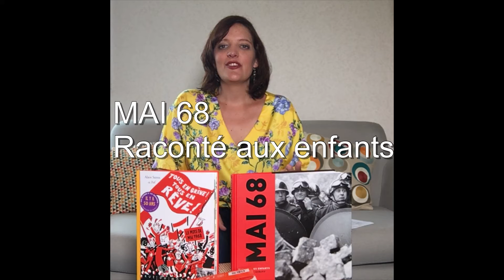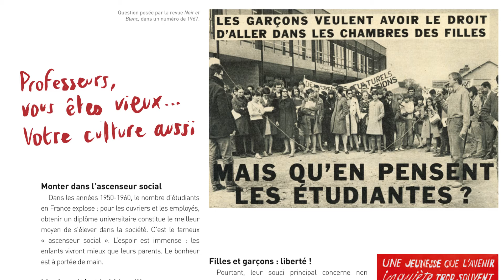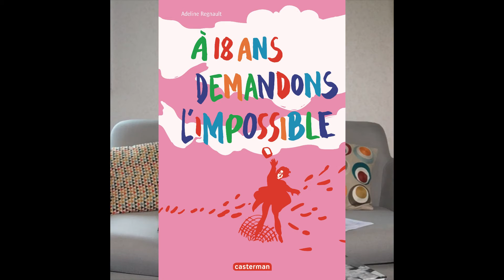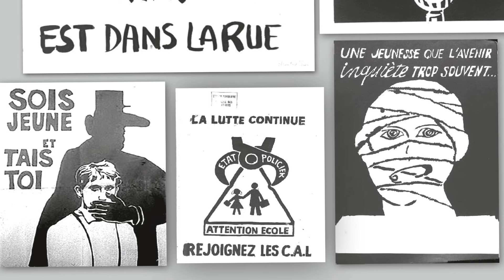Littérature jeunesse : Comment raconter Mai 68 aux enfants de 2018 ?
Vous avez vécu Mai 68 comme grévistes, forces de l'ordre ou spectateurs inquiets ?
Deux générations plus tard, Martin, Madeleine et Philippe Godard font revivre ce printemps révolutionnaire à travers trois livres.
"Jours de grève, jours de rêve" d'Alain Serres et PEF;
MAI 68 raconté aux enfants de Philippe Godard;
A 18 ans demandons l'impossible d'Adeline Regnault